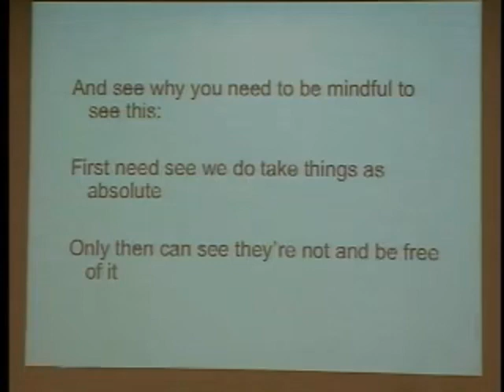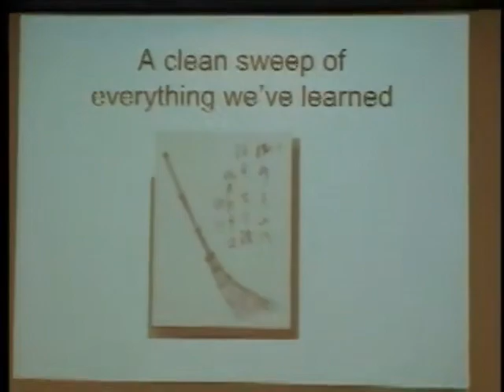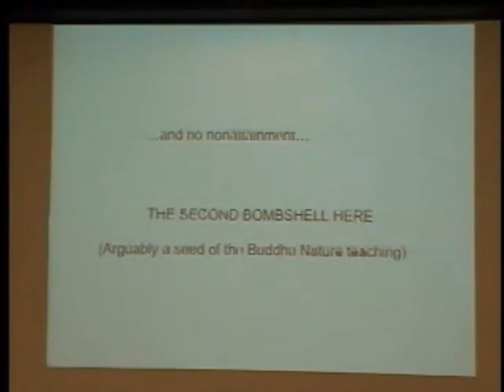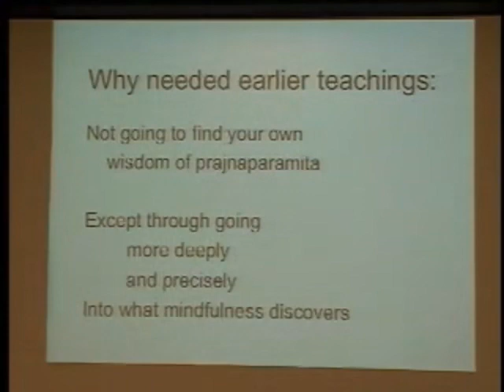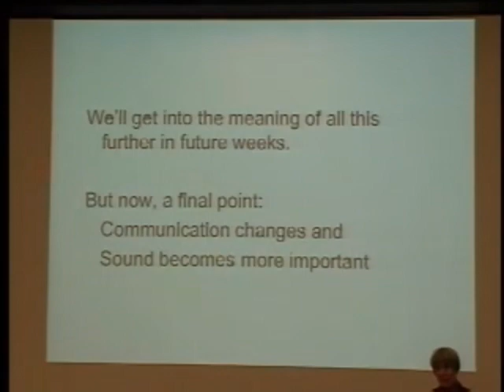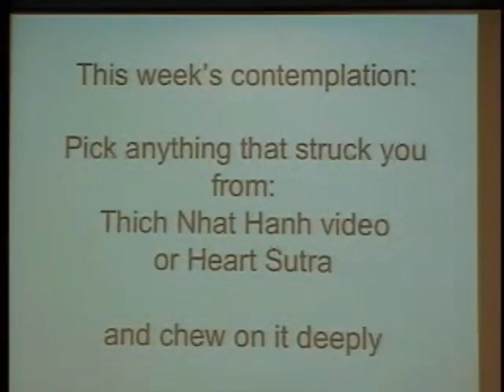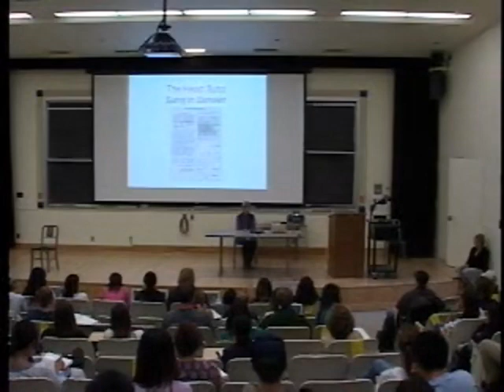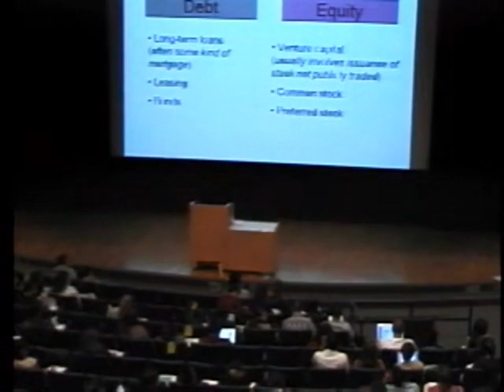14 The Sutra of the Heart of Trancendent Knowledge001